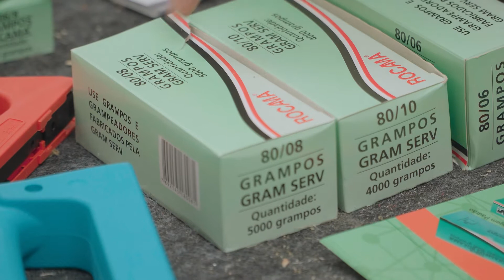Testamos GRAMPEADORES DA ROCAMA em vários tipos de MADEIRA!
A Rocama mandou uma caixa de produtos para gente experimentar! Mas o foco desse vídeo é o teste do Grampeador Slim em comparação ao grampeador da linha profissional. E teste bom é com vários tipos de madeira, né? Então dá o play pra ver o review e se o Slim dá conta do recado!

Siga a gente nas outras redes também :)